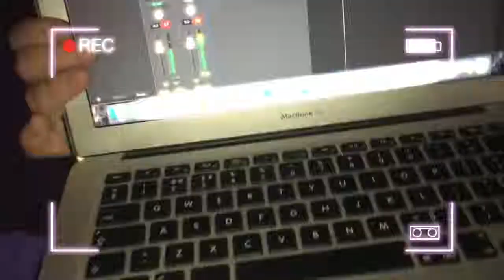Deeside Lyrics - Bedtime trap (Music Video)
Another quick video i knocked up